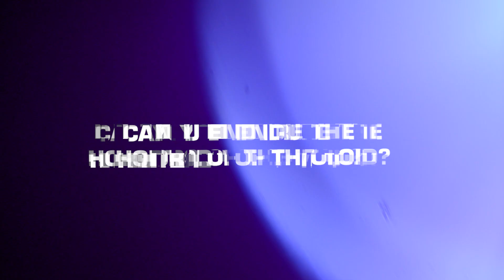Haunted Space [PS5/XSX/PC] Combat Gameplay Trailer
Haunted Space blends sci-fi with horror elements in a story-rich adventure based on exploration, fast-paced dogfighting, trading, and ship crafting, with customizable flight simulation and intense multi-stage boss battles.

Atmospheric horror flight-sim Haunted Space emerges with a brand-new in-engine trailer that showcases exhilarating dogfights, ship crafting, and battles with giant spacefaring colossi.

Haunted Space is in development for PS5, Xbox Series X|S and PC.